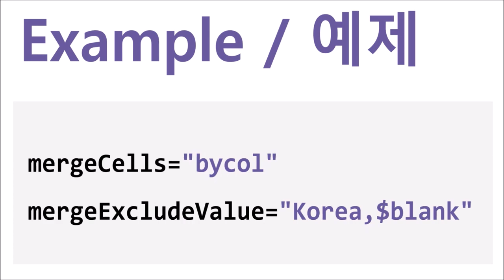GridView - mergeExcludeValue | WebSquare5 - Quick Guide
00:00 Introduction
00:05 Goal
00:13 Usage
00:23 DEMO
01:03 End of DEMO

Specify value(s) to exclude from being merged.

Related API
   mergeExcludeValue